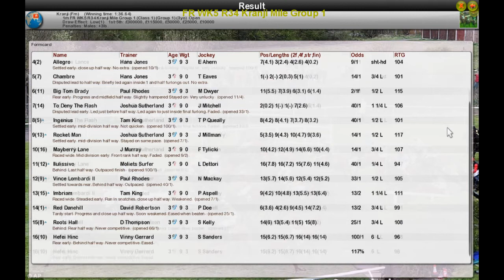FR WK5 R34 Kranji Mile Group 1